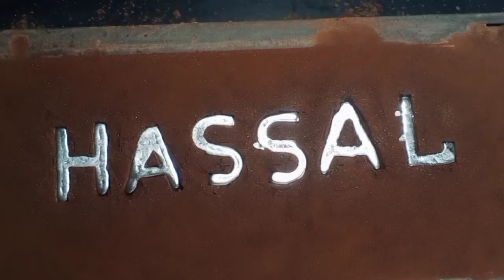metal art name list watch you name